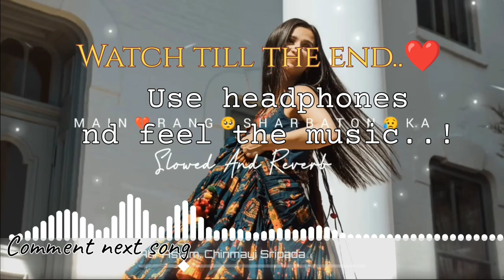MAIN RANG SHARBATON KA (slowed nd reverbed)slowedandreverb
CHECK IF YOU ARE READY TO LISTEN :

🎧 Put Your Hedphones

🔊 Turn Up The Volume (doesn't need to be maximum but 70 , 85 is great ).

I hope you have a good time here ^_^

1⃣ Like this video if you like it. ❤️❣️👍

Regards
Tricky tech ❣️